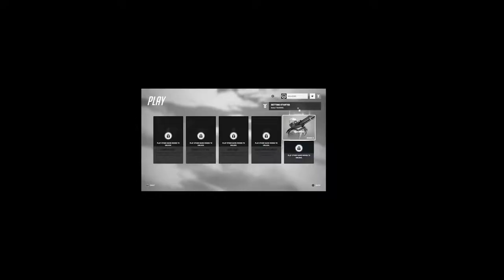OVERWATCH 2 FUNNIEST MOMENTS!!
this was just a video made for fun on overwatch I actually had a lot more fun than excepted let me know if you guys would like more of this type of content by liking the video!